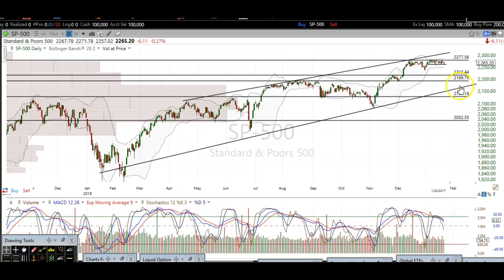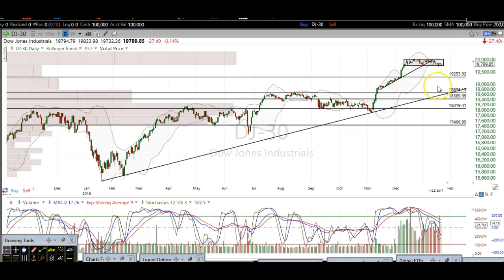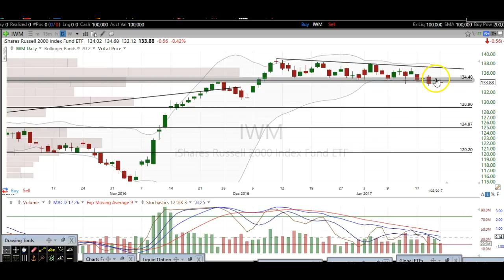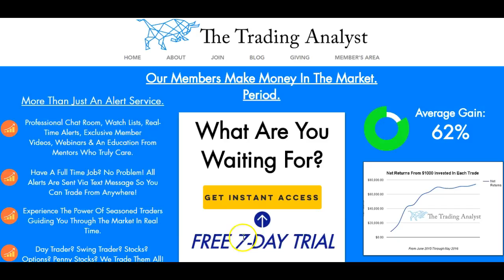Stock Market Technical Analysis $SPY $SPX $QQQ $COMPQ $DIA $